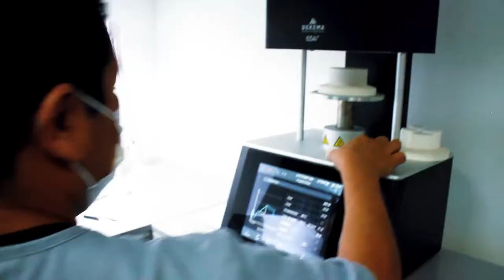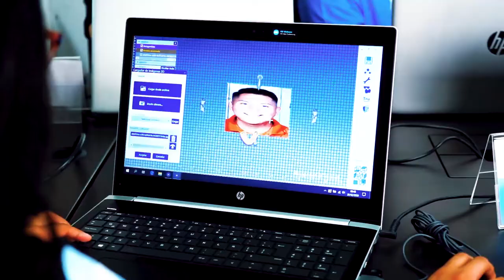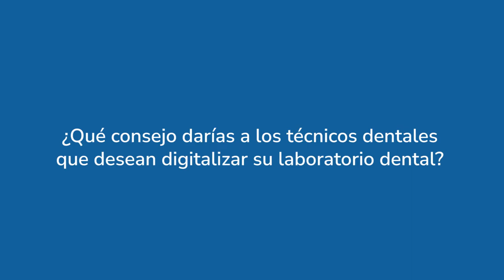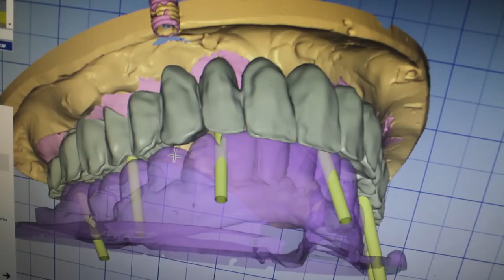HistoriasDeÉxito🦾 - Entrevista Tpd. Julio Ochoa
Detrás de cada historia de éxito hay un trabajo duro, un esfuerzo por llegar a la meta. Conoce los inicios de Tpd. Julio Ochoa y todo el proceso de digitalización de su laboratorio con equipos de alta gama de la tecnología CAD/CAM dental y que hoy en día le permite entregar trabajos de alta calidad y máxima precisión, dándole un mayor prestigio a su trabajo.

¿Y tú ya te uniste a la era digital?